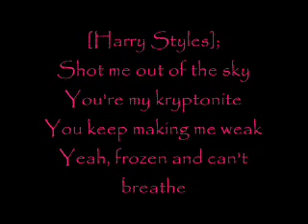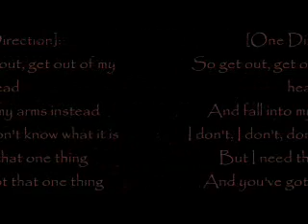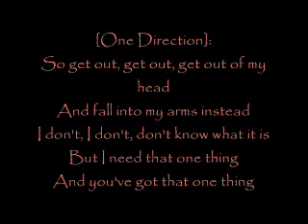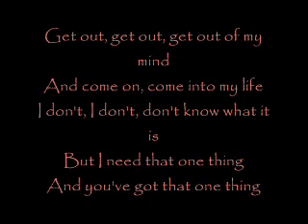One Direction - One Thing [Lyrics + Name Description]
I just creating it, its just for fun!!
As one of Fun of ONE DIRECTION! :)

One Direction:
Liam Payne, Harry Styles, Zayn Malik, Niall Horan, & Louis Tomlinson.
The Cutiest 5.

Created and Edited by:
Exifel PhiLam Dungog